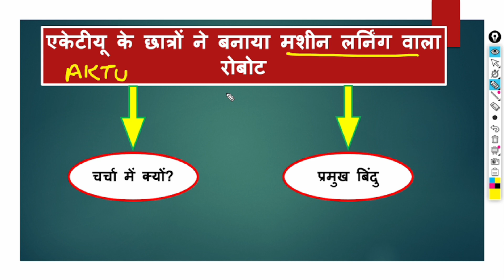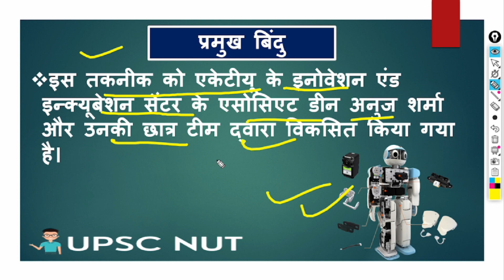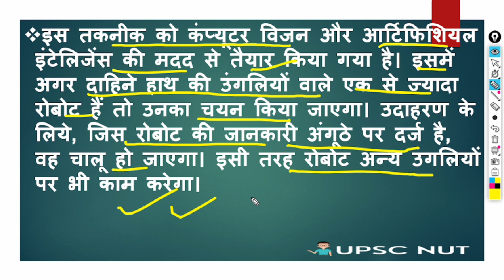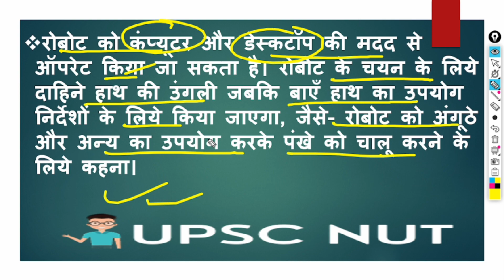AKTU के छात्रों ने बनाया मशीन लर्निंग वाला रोबोट | UPPSC Short Notes | UP IN NEWS | UPSC NUT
AKTU के छात्रों ने बनाया मशीन लर्निंग वाला रोबोट | UPPSC Short Notes | UP IN NEWS | UP Yogi || Short Notes || To The Point By TARUN GUPTA  @UPSCNUT

30 मार्च, 2023 को डॉ. एपीजे अब्दुल कलाम तकनीकी विश्वविद्यालय (AKTU) के इनोवेशन एंड इन्क्यूबेशन सेंटर के एसोसिएट डीन अनुज शर्मा ने बताया कि एकेटीयू ने एक ऐसा रोबोट विकसित किया है, जिसे मशीन लर्निंग तकनीक का उपयोग करके दोनों हाथों की उंगलियों का उपयोग करके निर्देशित किया जा सकता है।

साप्ताहिक करेंट अफ़ेयर्स सीरीज़ | Weekly Current Affairs |  Current Affairs  | Daily Current Affairs | Current Affairs question | DAILY CURRENT AFFAIRS QUIZ

👉 UTTARAKHAND IN NEWS SHORT NOTES की वीडियो देखने के लिए लिंक पर
      Click करे ।

👉 MADHYA PRADESH IN NEWS SHORT NOTES की वीडियो देखने के लिए
      लिंक पर Click करे ।

👉 UTTAR PRADESH IN NEWS SHORT NOTES की वीडियो देखने के लिए लिंक

👉 JOB (Sarkari Naukri) Notifications 🔔 की वीडियो देखने के लिए लिंक पर
      Click करे ।

YOUR QUIREs--
aktu robot,
robot,
robotics,
best robot india,
robot technology,
iucn red data book,
up yogi,
up yogi baba,
up budget 2023,
up current affairs,
up sarkar,
up buldoger,
quiz mcq,
current affairs,
current affairs today,
news today,
today news,
 current affairs,
mppsc,
mppatwari,
mppatwarigeneralmanagement,
generalmanagement,
mp patwari mcq,
mp patwari important mcq,
mp patwari syllabus,
up patwari,
mp management 2023,
patwari upscnut,
management patwari,
managemnt patwari mcq,
samany prabandhan,
samany prabandhan mcq,
most important patwari mcq,
most management mcq,
new management mcq,
patwari mcq 2023,
general management 2023,
mp gk,
mp current,
mp patwari date kab aayegi,
mp patwari exam date,
mp patwari admit card,
mp patwari top mcq,
management top mcq,
upscnut,
quiz mcq ,
current affairs,
currest affairs today,
news today,
today news,